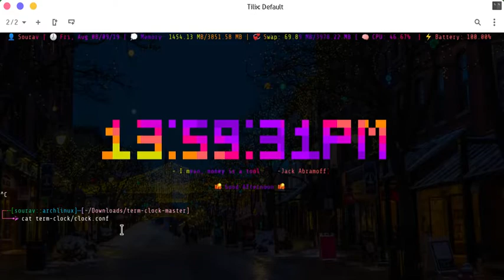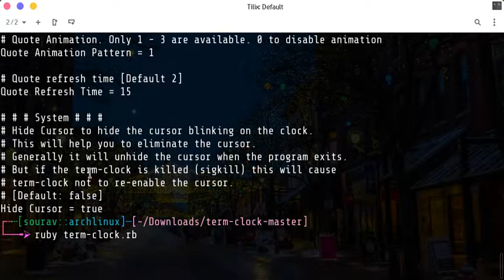Term Clock - A Configurable Linux Terminal Clock